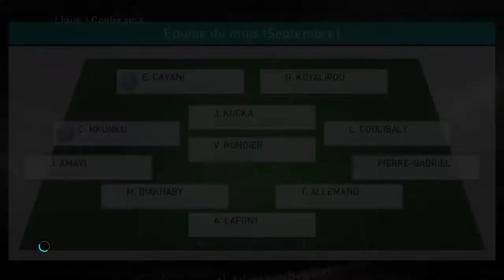PES 2018 - Vers Une Légende S05E87 - ON A DU MAL